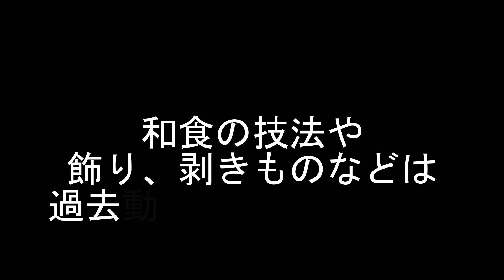【サニーレタスの保存方法】 変色防止とえぐみ取りも出来るやり方の紹介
サニーレタス　保存方法
今回はサニーレタスの　ヒートショック方法です。長期保存5日しても色が変わらない方法です。
和食ではほぼ使いませんが、バイキング　大量のランチなどでは活用できると思います。
ご家庭ではそのまま切ってすぐ食べる場合がほとんどと思いますが、処理するとえぐみなどが抑えられますのでやられてみてくださいね。

0:00　サニーレタスの処理
1:27 サニーレタスをお湯につける
2:47 お湯につけた後の処理法
4:36 5日後の色の変化
7:12 変色後の味の違い

科学的理由
熱ショックで野菜の気孔が開く。そこから失われた水分を吸収する。野菜の細胞と細胞の間にあるカルシウムイオンとペクチンがこの温度帯で結びつく。細胞同士の結合が強くなることが要因だそうです。ヒートショックプロテイン【HSP】が増えるのも要因と言われているそうです。
簡単に言えば、なるものはなる！

方法
　①サニーレタスをちぎるか切る。丸のままだと中まで熱が通りません

　②50度のお湯に１分漬けておく
　　熱が均等に行きわたるように混ぜる

　③ザルにあげ、冷水でさらしパリッとさせる

効果　変色防止　苦みやえぐみがなくなる。

※変色理由
サニーレタスの芯や葉の切り口が変色するのは、サニーレタスに含まれるポリフェノール色素が空気中の酸素に触れて酸化するからです。害はないので食べても大丈夫です。見た目と味が気になるときは、
切って使いましょう。

※鋼とステンと手でちぎる場合
鋼の包丁で切ると、サニーレタスのポリフェノールが鉄と反応して酸化が急速に進むそうです。切るときは、鋼の包丁を使わず、ステンレスの包丁もしくは手でちぎるのが良いです。ステンレスの包丁でも多少変色しますが、鋼ほど急速でないです。

※レタス類のえぐみと苦み
レタス類が苦い理由
レタス類に苦味を感じる。又はえぐみを感じる。 苦味もレタスに含まれる、ポリフェノールの一種の仕業。成長しすぎたものや、かたくなったものは苦みが強いです。

レタス類の苦味と、えぐみは加熱調理で和らげれます。

メール（直通）お仕事　案件　コラボ　お気軽に

和包丁デザインの和食Tシャツ など色々、出来上がりました。
ベース画像は黒と白の2種類　各サイズ　各色　各種類取り揃えました。
お好みで【カスタマイズ】からロゴの大きさ等変更できます。
自分の名前を入れることも可能です。
お気軽に見てみてください。